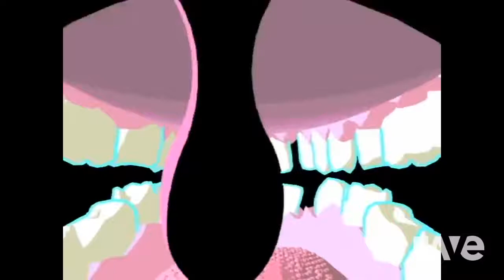Gas Pedal Erickson The Second - Sage The Gemini & Starfucker ft. Iamsu | RaveDj